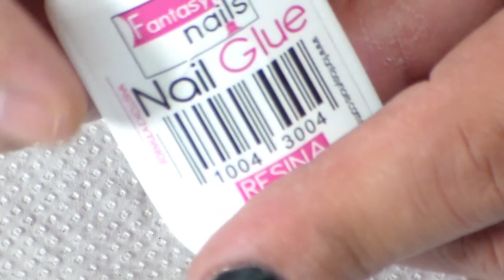Uñas Diseño Elegante (COLABORACION ) Con Nancy Guzman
hola mis divas esperando que les guste el diseño y esta colaboracion con nuestra amiguita Nancy a qui el canal de ella

y a qui mis redes por si gustan seguirme saludos.